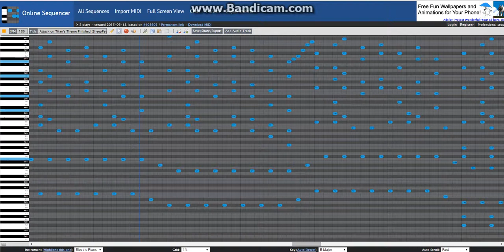Attack on Titan (Piano remake)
I personally think this is quite good and the most intense song I've made.